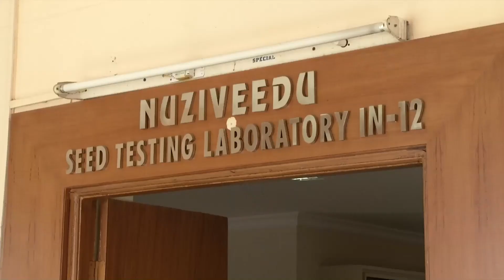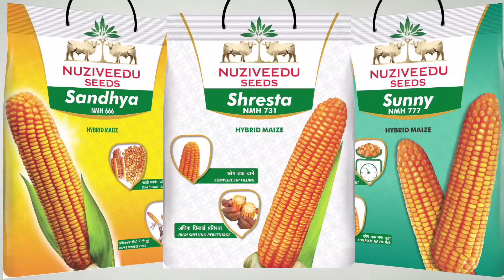Nuziveedu seeds corporate film ( Telugu )